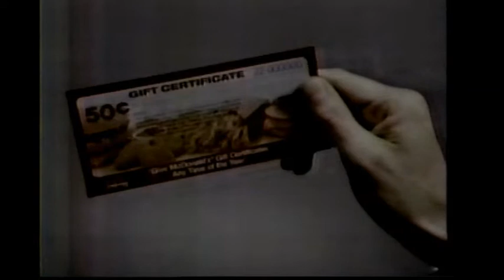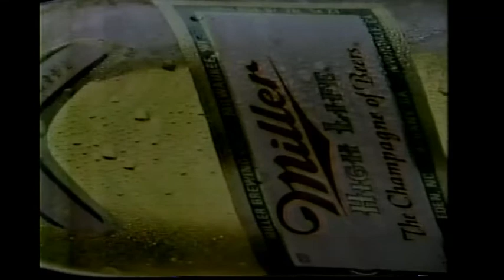October 7, 1984 commercials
Taken from part of Let's Go Fishing off KHON.

1. Inter-Island Auto Painting & Body Works
2. Solahart
3. KHON Channel 2 News promo bumper
4. KHON Let's Go Fishing bumper
5. United Way
6. American Savings
7. Downtown Honda (Honolulu)
8. Miller Lite
9. Oceans Travel
10. First Hawaiian Bank
11. Sears
12. McDonald's
13. City Mill
14. First Federal Savings
15. Miller High Life
16. Mazda B2000 SE-5
17. MLB World Series/V: The Final Battle promos
18. United Airlines
19. NBC News Decision 84: The Great Debate promo